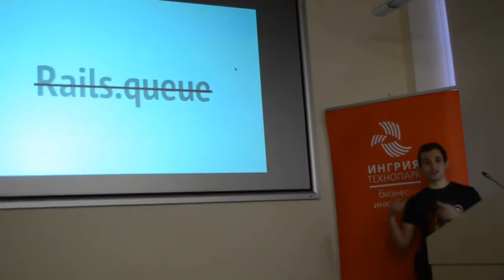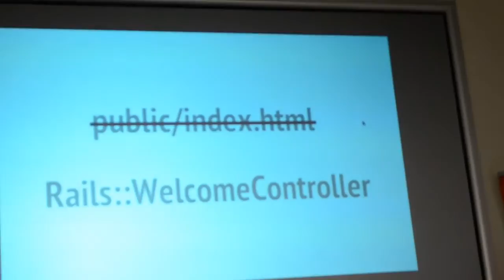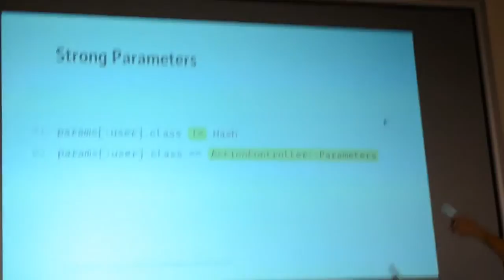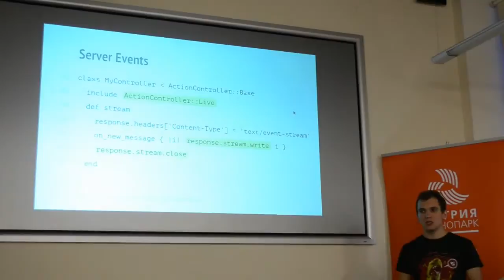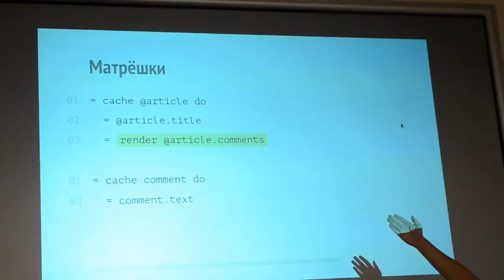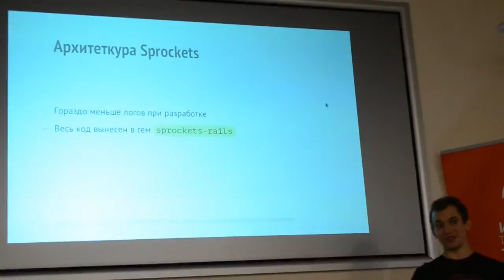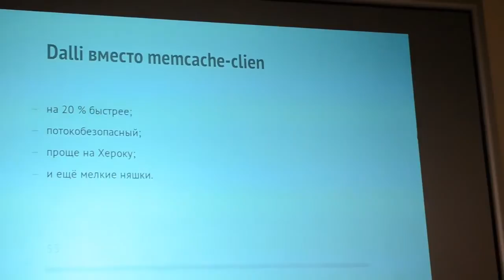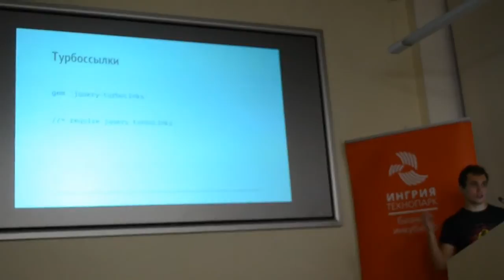Нововведения в Ruby on Rails 4, доклад с SPB RUG 4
Моё выступление с питерской встречи руби-программистов про нововведения Ruby on Rails 4 и переход на неё.

Снимал: Илья Николаевич